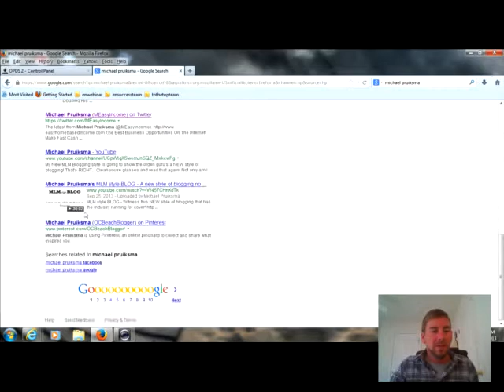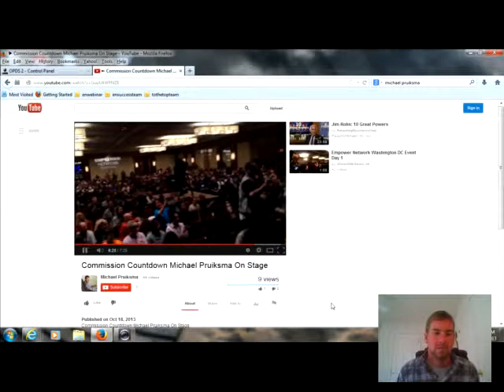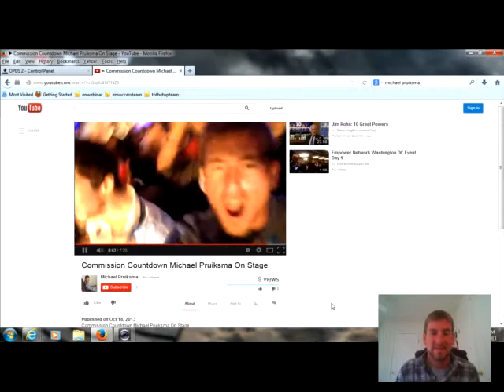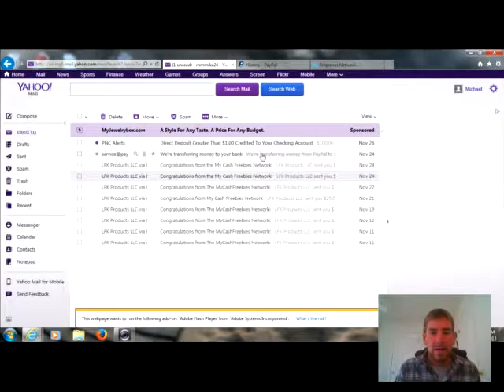Welcome to Michael Pruiksma's Blog Let Michael SHOW you how to earn real money online in your spare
Welcome to Michael Pruiksma's Blog Let Michael SHOW you how to earn real money online in your spare time with a simple free system.